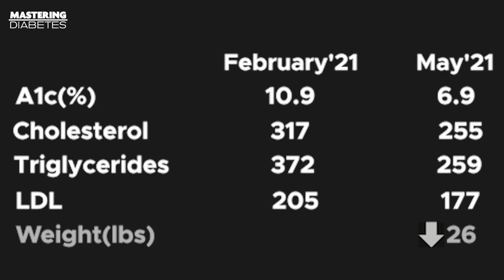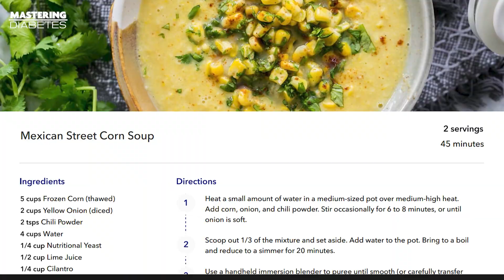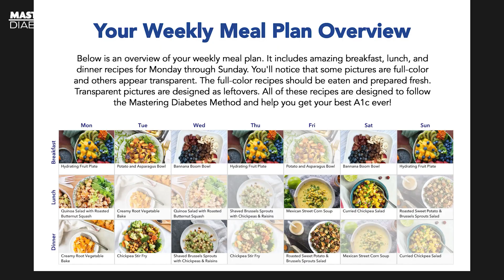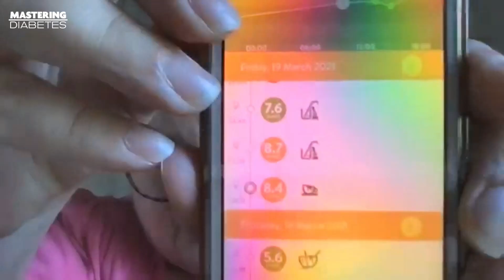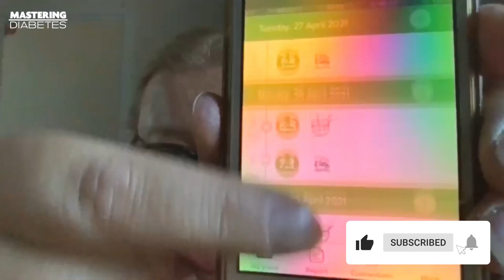How Cat Lost 26 Lbs and Dropped Her A1c by 4 Points in Just 3 Months | Mastering Diabetes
Here's another Mastering Diabetes testimonial to inspire you. In this growing and thriving plant-based community, we want to show you that despite living with diabetes, you can live a happy and vibrant life.

Meet Cat whose health has been transformed by a high carb diet packed with whole food, plant-based sources.

You would want to forget about keto diet and the rest of the low carb, high fat diets — and keep watching.

Date: February 2021 ➡️ May 2021
A1c (%): 10.9 ➡️ 6.9
Weight lost (Ibs.):  26 lbs
Total Cholesterol: 317 ➡️ 255
Triglycerides: 372 ➡️ 259
LDL 205 ➡️ 177

The Mastering Diabetes Method is 100% evidence-based. This revolutionary approach has helped thousands worldwide reverse insulin resistance, reduce medication and eventually get off medication. No matter the type of diabetes they have, clients get their best A1c, achieve their ideal body weight, and gain energy.